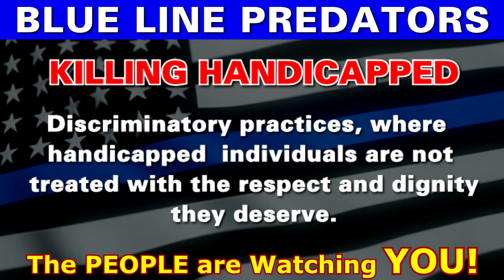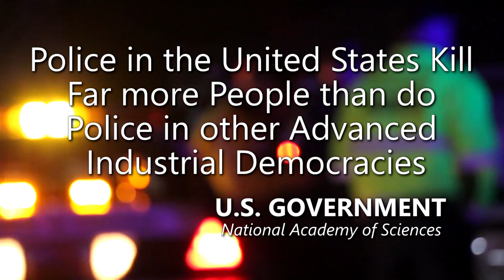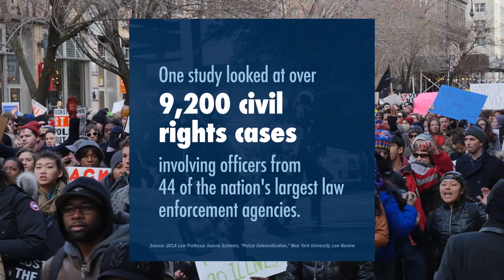Police Officer attacks Handicapped Teen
- 100% VOLUNTARY COMMUNITY SERVICE. However, if your budget allows, Please support AUDITORS - Daily, they confront CORRUPT AND DEADLY COWARD COPS using their Humble Camera to PROTECT ALL CITIZENS. Long live a Republic of Free Americans with Transparency, Liberty and Justice for All.
INDISCRIMINATELY MURDERING THE HANDICAPPED
Ohio. Isaiah Trammell, a 19-year-old with autism spectrum disorder spent 10 harrowing hours in an Ohio jail before he died. His mother, tells his story.

Egregious abuse of handicapped citizens by police officers is a deeply concerning issue that highlights significant failures in law enforcement training, oversight, and accountability. Such incidents not only cause immediate harm to vulnerable individuals but also erode public trust in law enforcement agencies.

Amnesty International